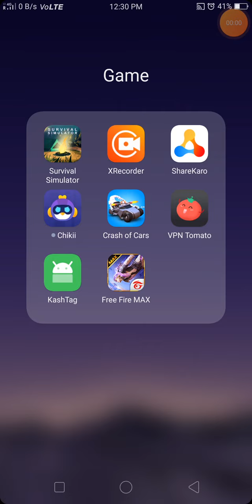free fire part#2